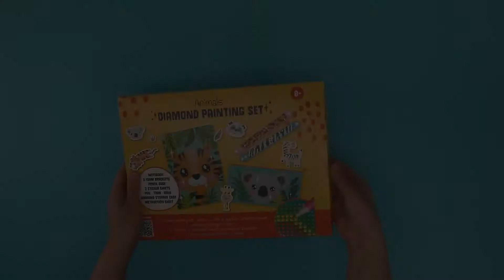Diamond Painting Sets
Diamond Painting Sets with various items to decorate with diamonds.